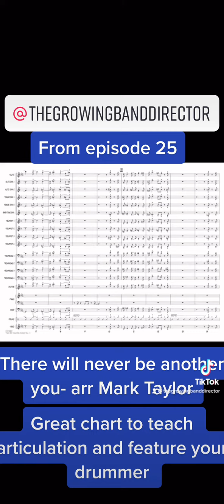Subscribe @thegrowingbanddirectorpodc7296 teacher highlights band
The Growing Band Director Podcast